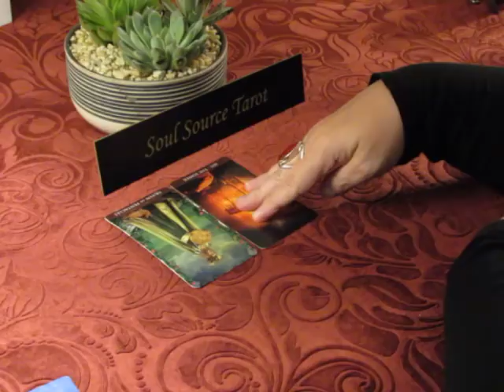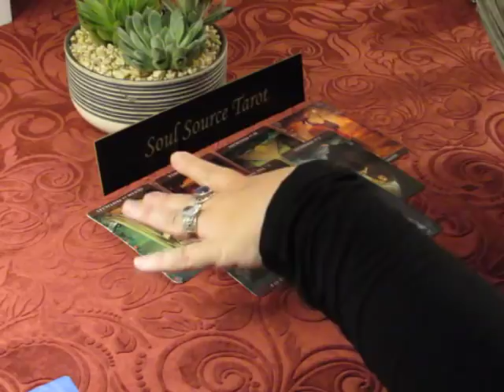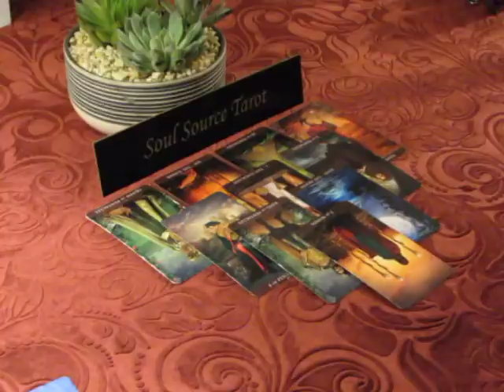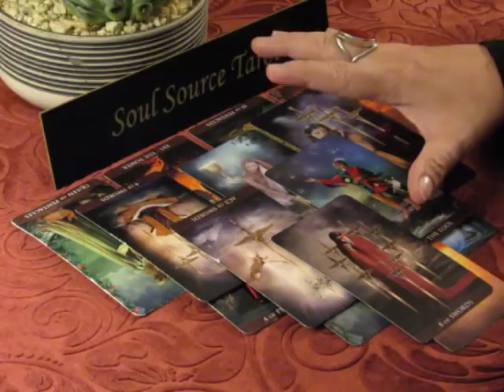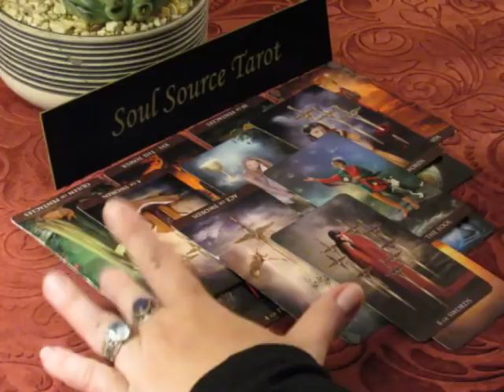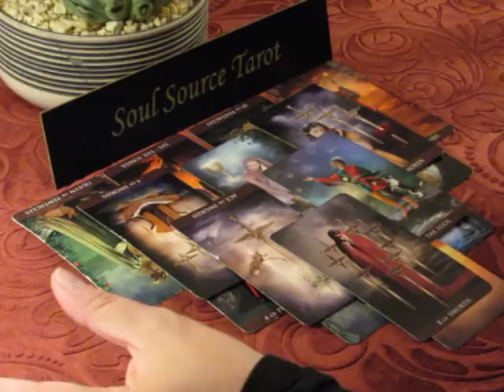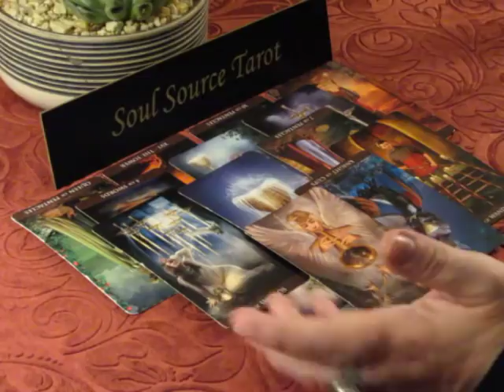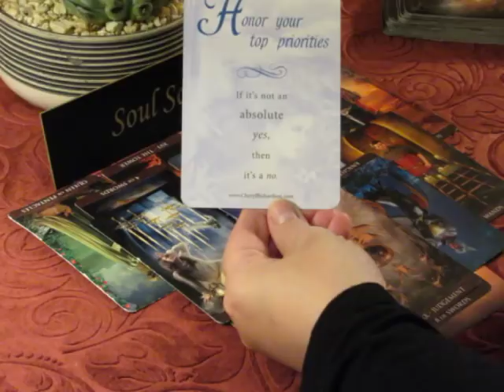~Gemini~Love~Is This Love? May 15 to 31, 2018 Gemini Tarot Reading May 2018